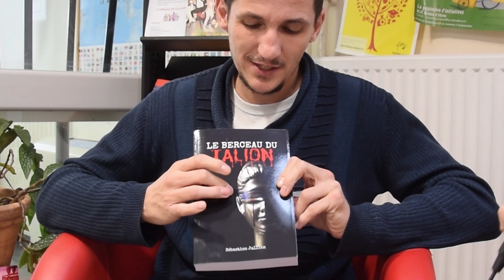Interview de Sébastien Jullian, auteur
Séabstien Jullian, auteur "Le berceau du Tallion" aux éditions Nouvelles Plumes, a répondu à nos questions lors du salon "Du livre à la Plume" de Saint-Martin d'Hères en décembre 2019.